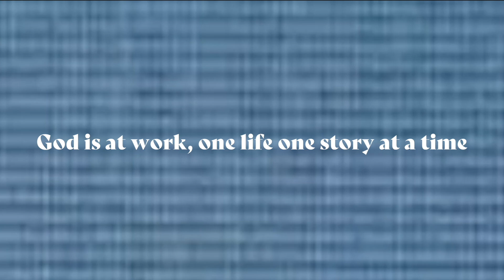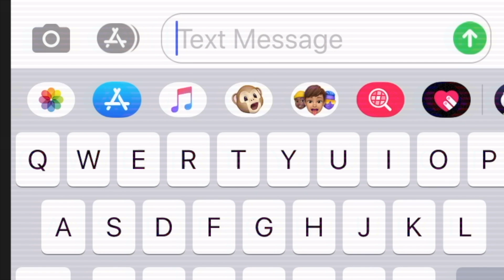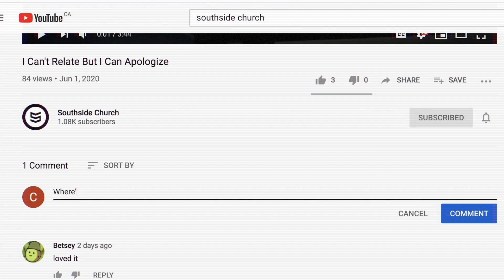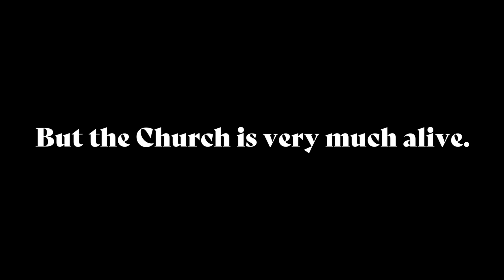GOD'S POWER ISN'T CANCELLED.